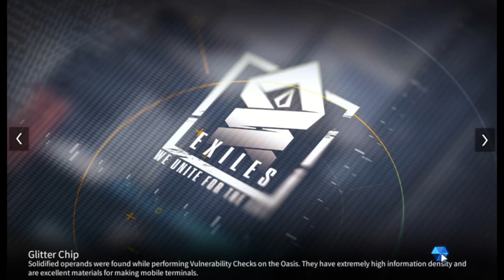Project Neural Cloud - Pierides 350m - Medics + Yanny Only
imhotep and substance reversal and backlash showcase

sorry for frame drops! if they really upset you feel free to donate bc my PC is on death's door